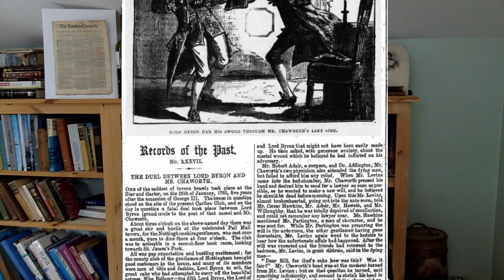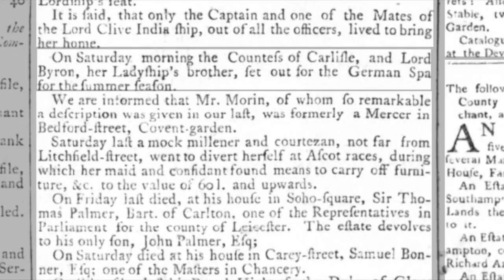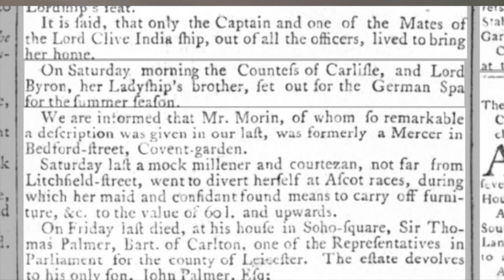William 'the Wicked Lord' Byron: an 18th-century killer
Homicidal maniac or misunderstood, animal-loving aristocrat? Historian Emily Brand explores the tumultuous 18th-century career of William, 5th Lord Byron.

You can buy 'The Fall of the House of Byron', here!